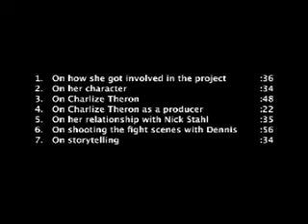Interviews Sleepwalking - AnnaSophia Robb